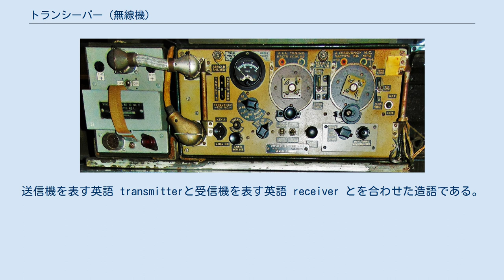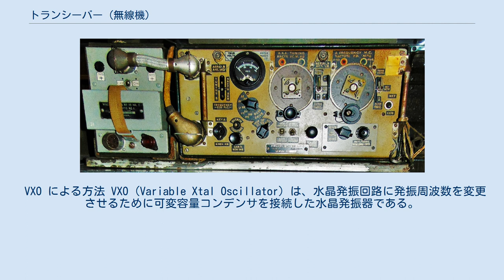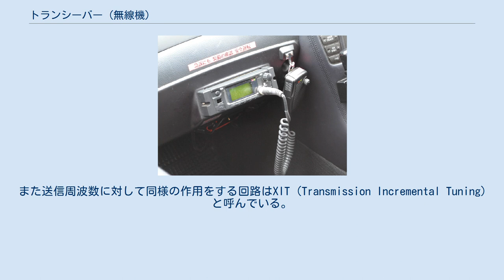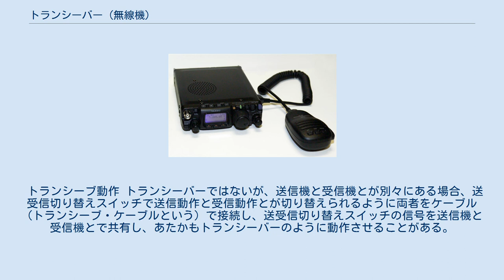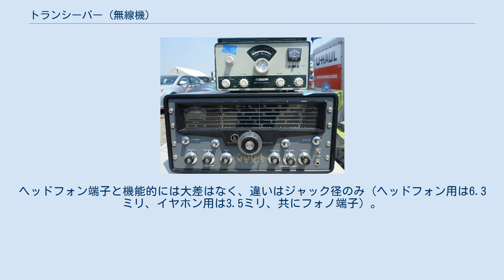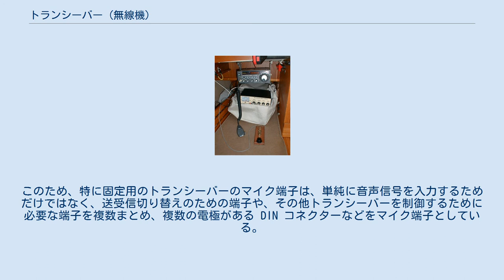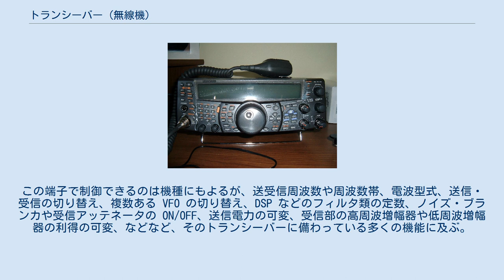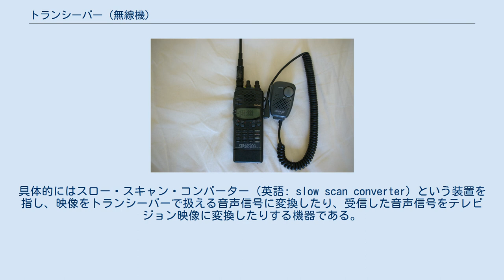トランシーバー (無線機)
トランシーバー (英: transceiver) とは、無線電波の送信機能と受信機能を兼ね備えた無線機または回路ブロックである。
TRX と略される。
送信機を表す英語 transmitterと受信機を表す英語 receiver とを合わせた造語である。
一般的に、送信機と受信機は、回路に共通した部分が多いため、共用できる回路を共用し、一つの機器として作られたものである。
 なお、送信機と受信機が一体になっていれば、据え置き型でもトランシーバーである。
無線にあまり興味のない層には、携帯型のものだけがトランシーバーだ、とする思い込み・誤解が見られるが、語源から分かるように送信機と受信機を一体化したものがトランシーバーであり、据え置き型も携帯型もトランシーバーである。
 それと、一般人向けに「送信機」や「受信機」（「Bluetooth受信機」など）などという名称で販売されている物であっても、実は内部回路的には送受信機（トランシーバー）である場合もある。
 いくつもの分類法がある。
ひとつは大きさ、形状、携帯して使用することを想定しているか、などによって、固定機 / ポータブル機 / ハンディ機 などと分類できる。
また、乗り物に取り付けて使用されるトランシーバーは モービル機（自動車用） / 航空無線機 /船舶無線機　などと分類できる。
電波形式によって分類できる場合もある。
 トランシーバーは、電波型式（CW・AM・FM・SSB・RTTYなど）によって分類することも可能な場合がある。
 なお業務用のトランシーバーの場合、発射出来る周波数は一装置につき一つだけである事が多い。
その結果、すっきりと分類できることが多い。
 アマチュア無線用のトランシーバーは、多種類の電波形式をサポートした機種が多く、多くの場合、すっきりと分類することは困難である。
複数の分類に同時に属する、ということになる。
 複数の周波数を送受信できるトランシーバーでは、いくつかの方法で送受信の周波数を切り替えることができる。
また、複数の周波数帯を切り替えて送受信することができるトランシーバーでは、周波数帯を切り替えるバンドスイッチが用意されている。
 メインダイアル メインダイアルは、周波数を連続的に変更することができる。
メインダイアルを回すことにより、古くはVFO、最近はPLLシンセサイザ方式により可変周波数発振回路の周波数を操作する。
SSB方式では周波数を数十Hzの精度で設定しないと良好な音声受信ができないため、微調整しやすいように大径のつまみ（ダイヤルノブ）が採用されることが多い。
超短波帯以上の周波数を使用する業務用無線機には、メインダイアルは付いていない。
 VXO による方法 VXO (Variable Xtal Oscillator) は、水晶発振回路に発振周波数を変更させるために可変容量コンデンサを接続した水晶発振器である。
これにより、本来周波数安定度が非常に高い水晶発振器でありながら、わずかに周波数を可変することができるようになる。
周波数を可変できる範囲は狭いが、周波数安定度の高い VFO を製作するよりも回路が簡単で、連続的に周波数を変更することができることから、アマチュア無線家がトランシーバーや送信機、受信機を製作するときに昔からよく用いられてきている。
また、ミズホ通信のトランシーバーにも採用されていた方式である。
周波数を変化させるには、可変容量コンデンサにつまみまたはバーニヤダイアルを付けて、メインダイアルとして用いる。
 セレクタスイッチ セレクタスイッチ（チャンネル切替スイッチ）により、送受信する周波数を飛び飛びの値に切り替えることができる。
業務用無線機ではセレクタスイッチとは言わず、チャネル切替スイッチと言う。
FMで通信するアマチュア無線用トランシーバや、CB無線機などはこの方法である。
セレクタスイッチにより、PLLシンセサイザの発振周波数を切り替える、あるいは発振回路の定数の異なる水晶振動子や、定数の異なるコイルまたはコンデンサを切り替えることにより周波数を変える。
PLL方式の場合は周波数設定を、回転スイッチだけでなく、UP/DOWNボタンや周波数の各桁ごとに設けたスイッチで設定することもできる。
 水晶振動子の差し替え ソケットに、希望する送受信周波数を発振する水晶振動子を差し替えることで、周波数を変える。
1960年代には、50MHz帯以上で周波数が安定したVFOを自作不可能なアマ...